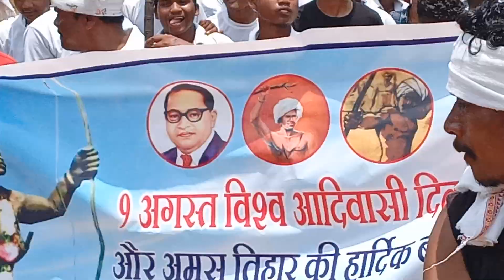👍NAGARNAR नगरनार विश्व आदिवासी दिवस 9 अगस्त दिन सोमवार माड़िया नाट के साथ रैली चैनल को subscribe करे